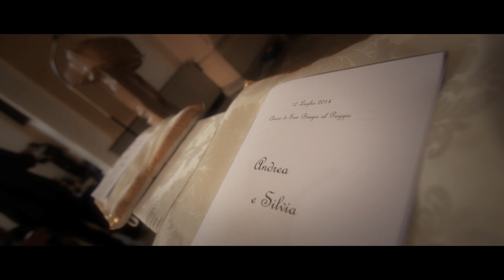Trailer Remind Behind® Silvia e Andrea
Italy